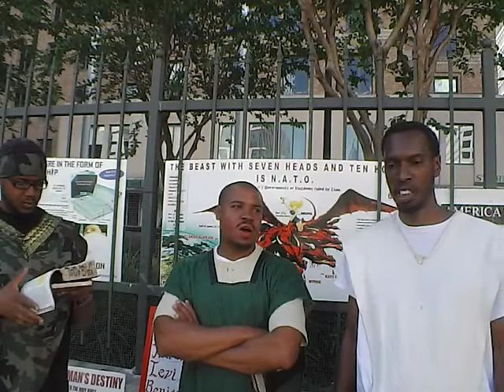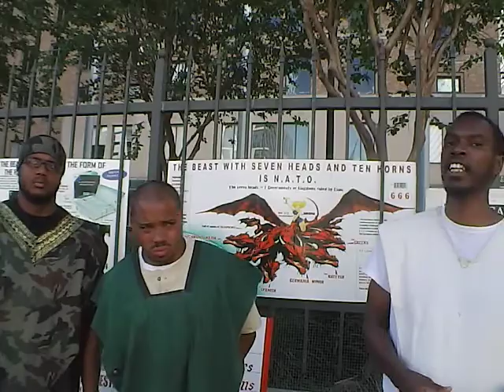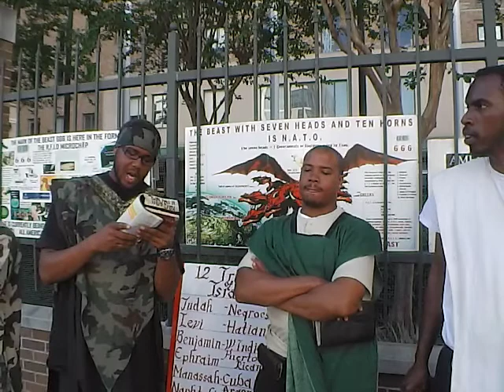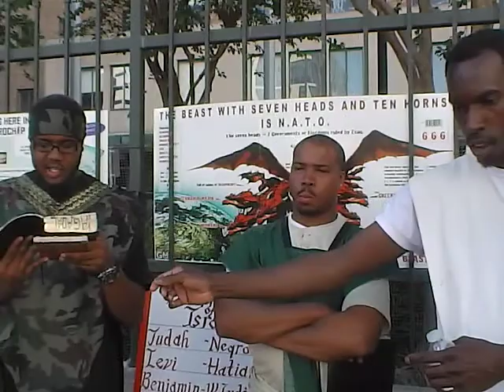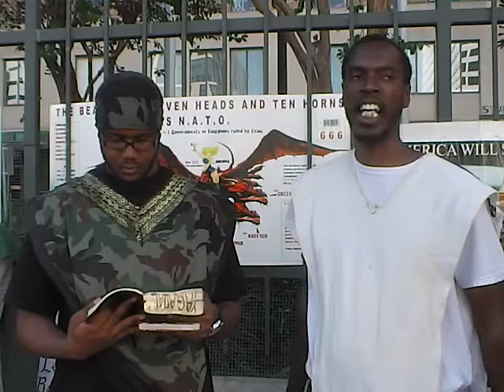#7 The Preisthood Of the Most High is being built